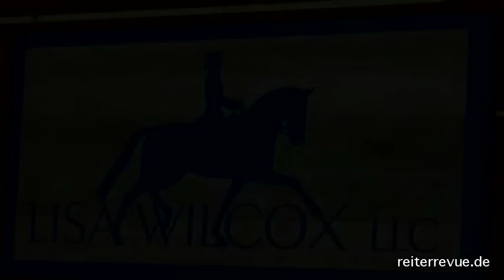Interview mit Dressurreiterin Lisa Wilcox, Teil1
Reiter Revue Abo-DVD 10/2007:Die US-amerikanische Dressurreiterin im Gespräch mit Reiter Revue.